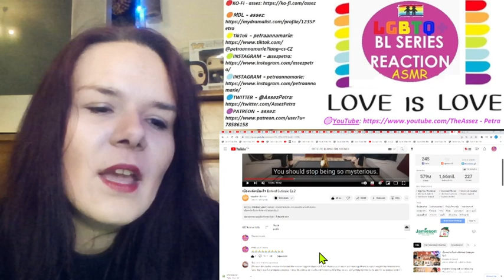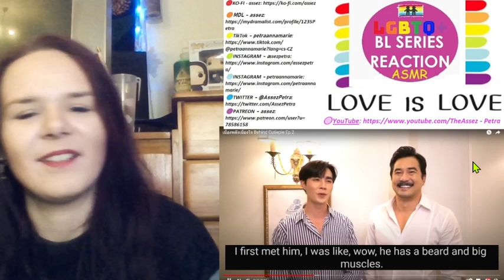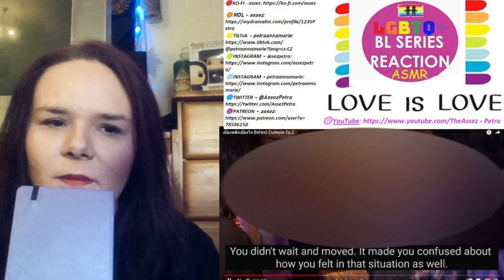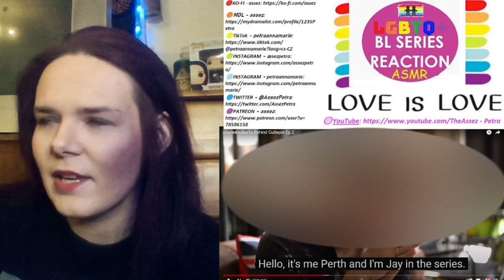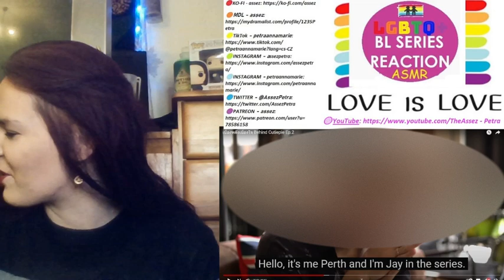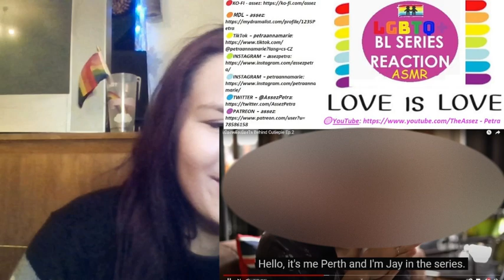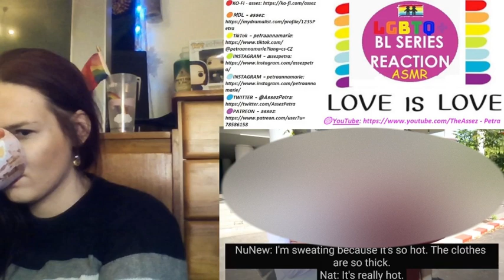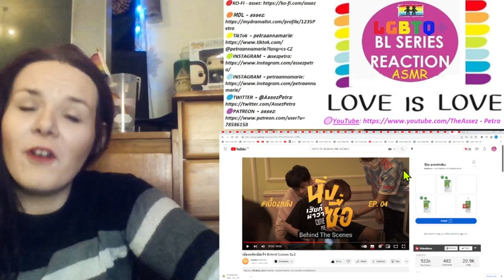【ZeeNunew】เบื้องหลังเบื้องใจ Behind Cutiepie Ep.2 1st TIME WATCHING 👁️👁️ REACTION PT.III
name: 【ZeeNunew】เบื้องหลังเบื้องใจ Behind Cutiepie Ep.2 1st TIME WATCHING 👁️👁️ REACTION PT.III